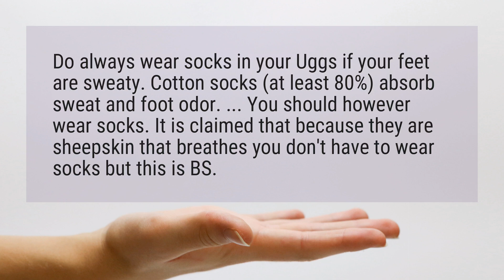Do you wear socks with UGGs?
Do always wear socks in your Uggs if your feet are sweaty. Cotton socks (at least 80%) absorb sweat and foot odor. ... You should however wear socks. It is claimed that because they are sheepskin that breathes you don’t have to wear socks but this is BS.